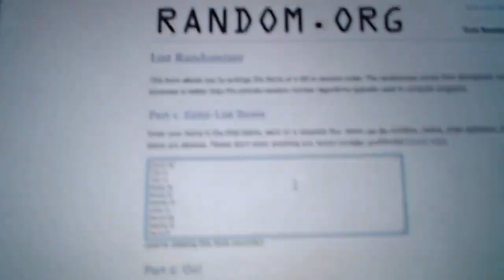3/7/22 - Al Kaline AUTO Jersey Giveaway!